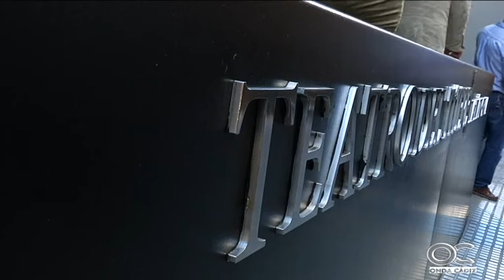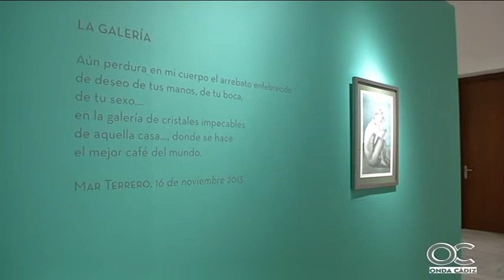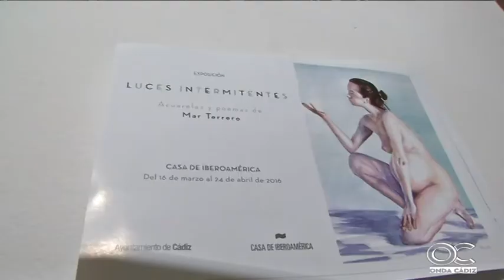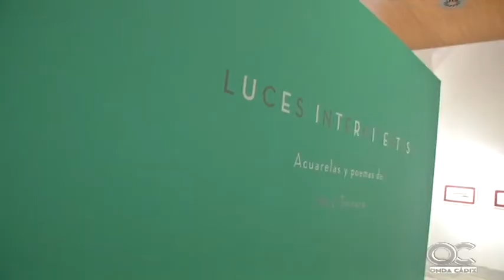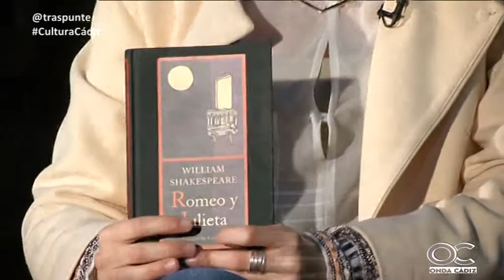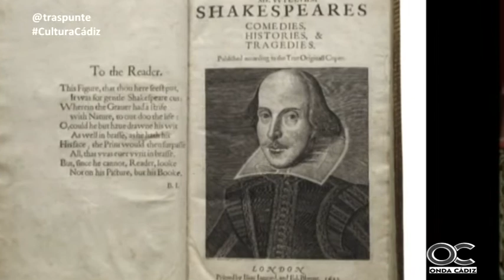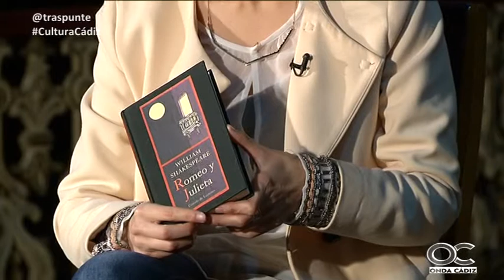TRASPUNTE 31 03 16 1 María Toledo